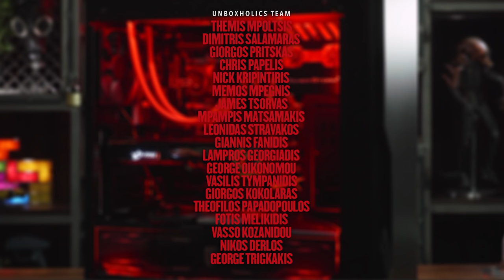Το Gaming PC του Αλέκου! | Unboxholics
Ο Αλέκος αναβαθμίζει το Gaming PC του και φυσικά απλα κοιτάει το αποτέλεσμα. Enjoy!

High quality unboxings and video presentations, for video games and technology products.